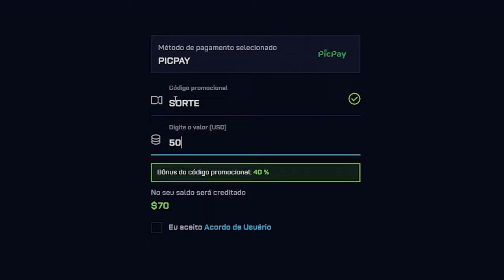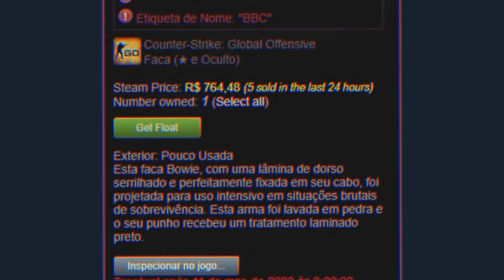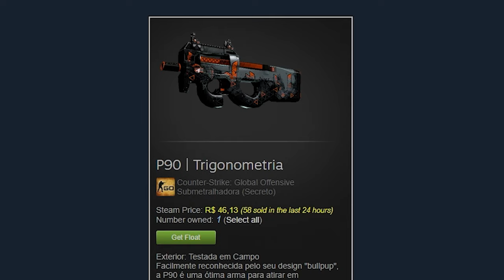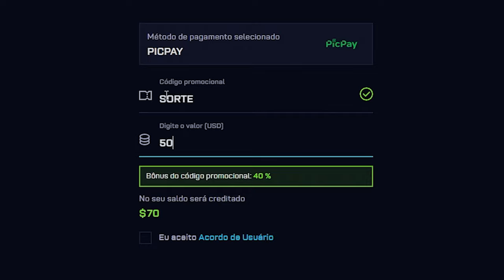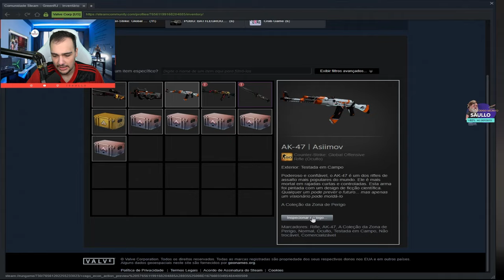com $6 de BONUS o INSCRITO ganhou essa FACA ★ MARAVILHOSA 🤑